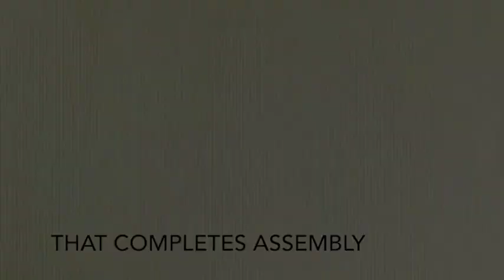Assembly of the Bassoon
Step by step guide on how to assemble the bassoon properly, with video, photo and text reference